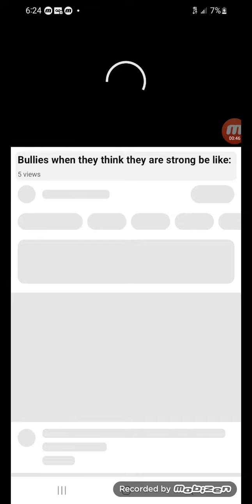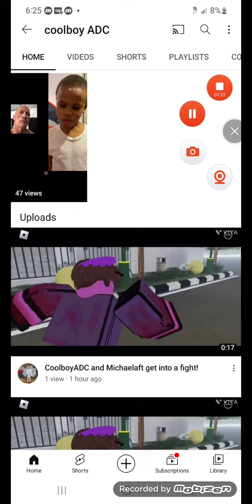Reacting to coolboy adc nee vids